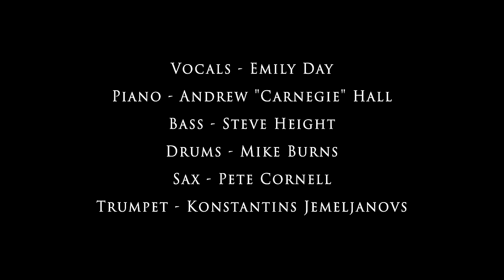Can't Take My Eyes Off of You - Cosmo Alleycats - Frankie Valli cover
Can’t Take My Eyes Off You - Frankie Valli cover - Written by Bob Crewe and Bob Gaudio, 1967

Performed by Cosmo Alleycats

Vocals - Emily Day
Piano - Andrew "Carnegie" Hall
Bass - Steve Height
Drums - Mike Burns
Sax - Pete Cornell
Trumpet - Konstantins Jemeljanovs

Recorded at Wally's Hydeout, Hyde Street Studios, July 2023
Recording Engineer - Roan Gibson
Mixing & Mastering - Raon Gibson
Videography - Zhidong Liu, Ran Xin & Fan Lin
Video Editing - Zhidong Liu & Ran Xin